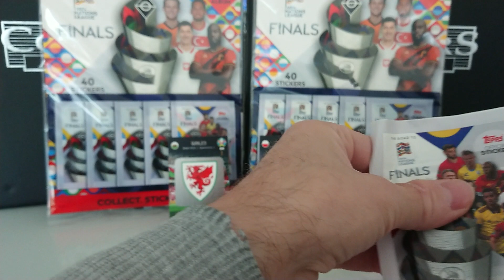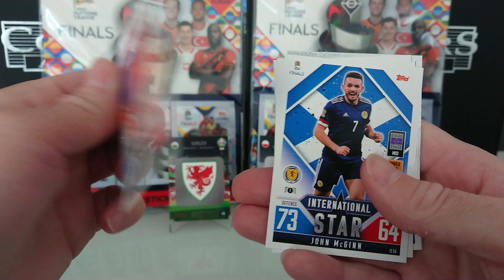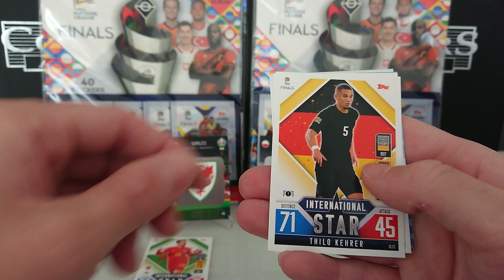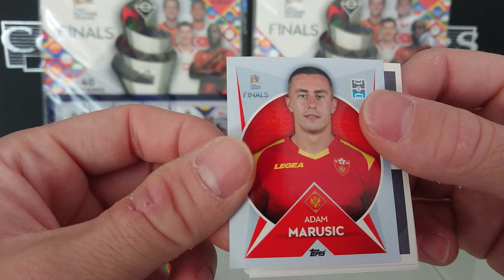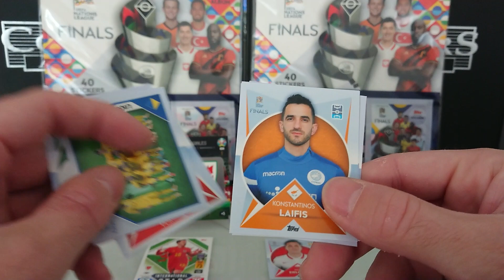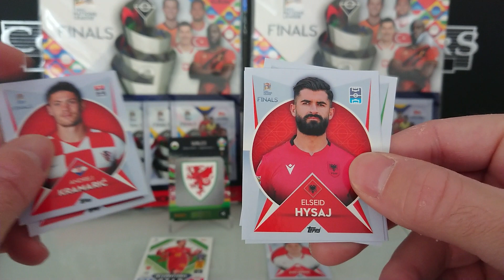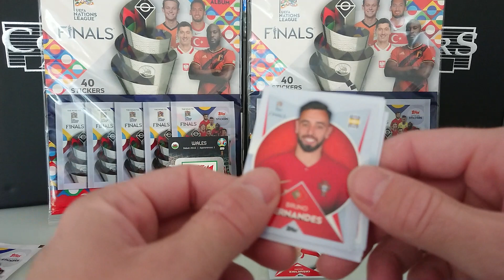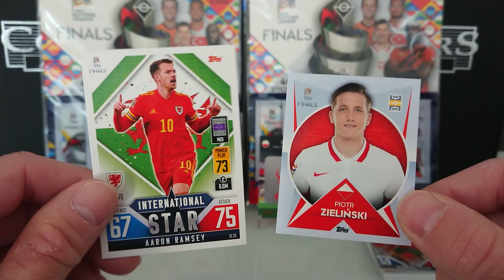ROZEGRAŁEM MECZ LIGI NARODÓW WALIA vs POLSKA CZY LEWANDOWSKI DOPROWADZI REPREZENTACJE DO ZWYCIĘSTWA?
Witam serdecznie, w dzisiejszym odcinku rozegrałem mecz Ligi Narodów Wala vs Polska.